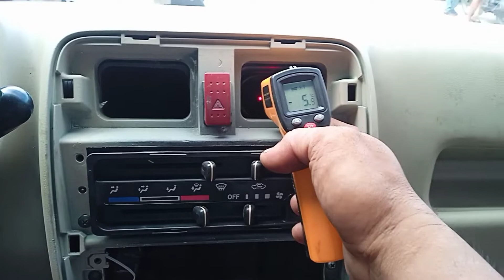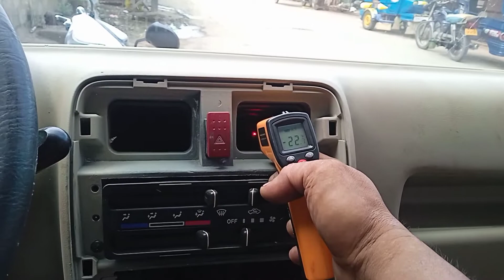da63 di magpa awat ang lamig